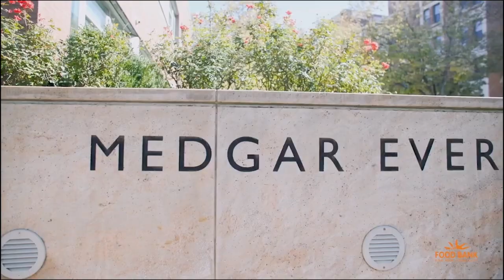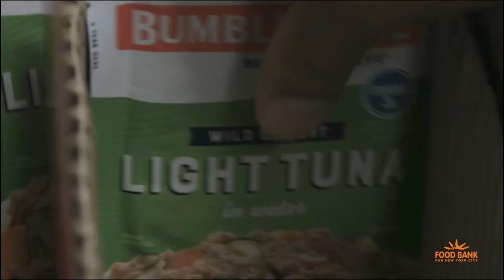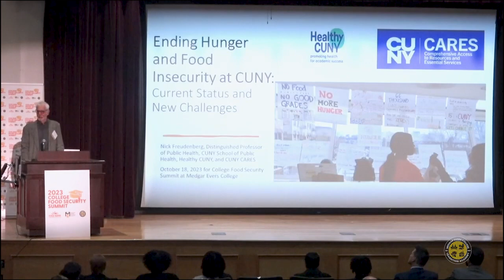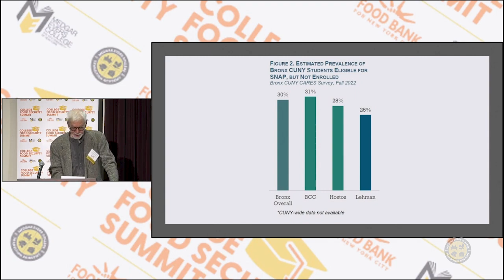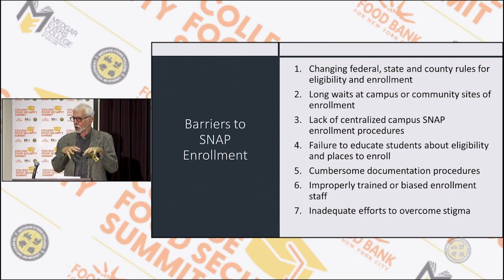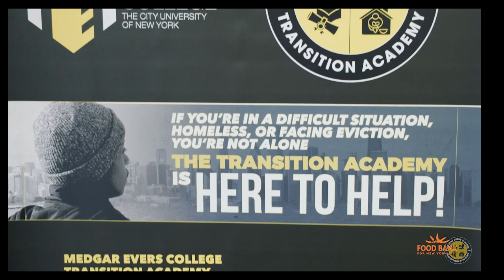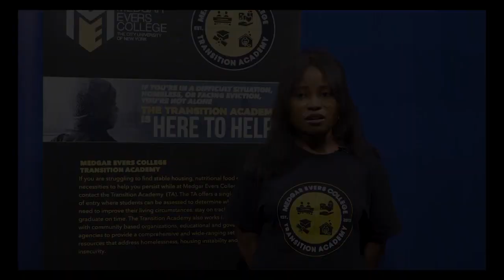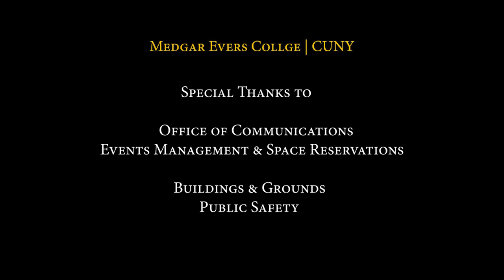College Food Security Summit 2023 Feat. exclusive interviews (Part 1)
Held on October 18, 2023 at Medgar Evers College CUNY in Brooklyn, NY, the inaugural 2023 College Food Security Summit featured panel discussions, take-action activities, networking with academia, community, and government partners on our collective work to empower college students across the city to ensure a food-secure tomorrow.

This three part series with exclusive interviews brings you never before seen conversations with the speakers.

Part 1 highlights include:
Presentations on College Food Security Statistics (0:34:11) and High School Students Transitioning.
Students' stories (0:00:13, 0:42:00)

Featured Speakers include:
• Leslie Gordon (0:10:30), FBNYC President and CEO
• Dr. Nicholas Freudenberg (0:18:30), Distinguished Professor at CUNY School of Public Health and Faculty Director of Healthy CUNY.
• Robert Yancey (0:44:06), Chief Program Officer, Neighborhood Coalition for Shelter, Inc.

Special thanks to Food Bank for New York City @FoodBank4NYC , Medgar Evers College for sponsoring the event.